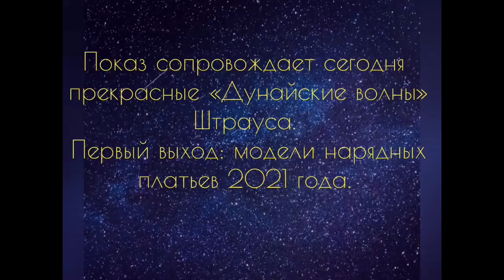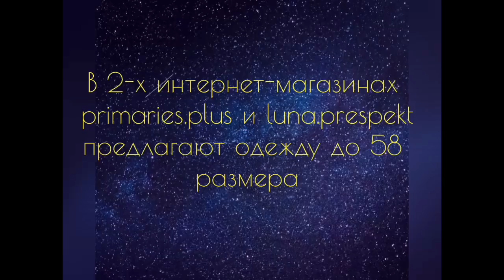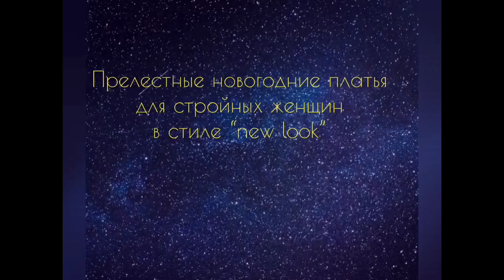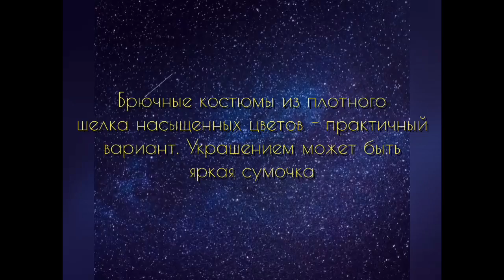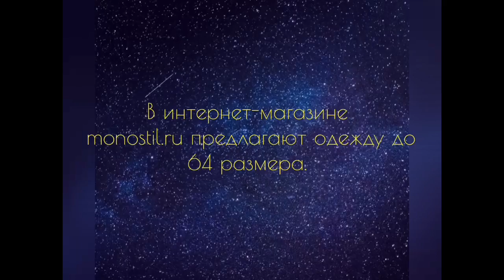Наряды на Новый год: украшения, аксессуары, обзор интернет-магазинов для размера плюс.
Посмотрите ролик, посвящённый красивым платьям и костюмам для зрелых дам:

Это наряды, которые НЕ старят!